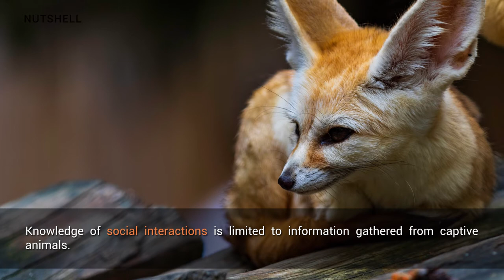Fennec Fox | Animal Facts | Tamil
The fennec fox is a small crepuscular fox native to the Sahara Desert, the Sinai Peninsula in Egypt, and the Arava and Negev deserts in Israel. Its most distinctive feature is its unusually large ears, which serve to dissipate heat. The fennec is the smallest canid species.